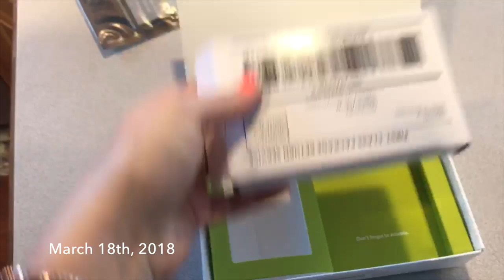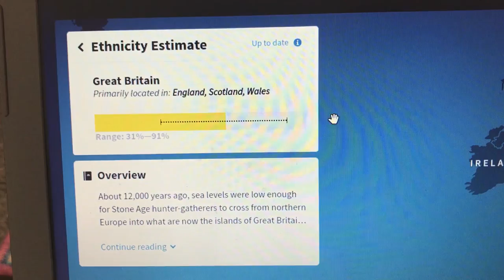ANCESTRY DNA RESULTS & MORMON TEMPLE OPEN HOUSE - vlog wk 12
Eating larva - taking family pictures with not my real family - Jordan River Temple open house - Ben's Ancestry DNA results.

DNA KIT WINNER: will be picked & announced next Monday's vlog.

Fireside Edition: